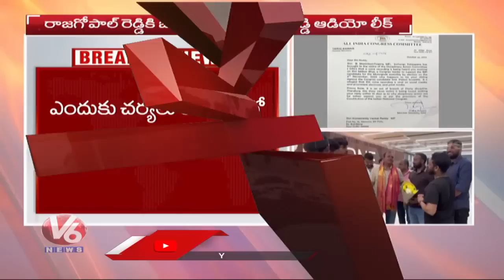AICC Disciplinary Committee Issues Notice To Komatireddy Venkat Reddy, Serious On Audio | V6 News